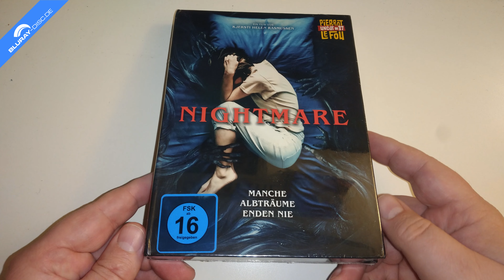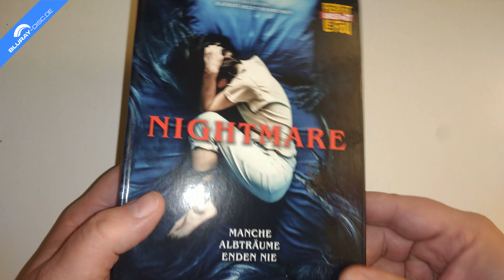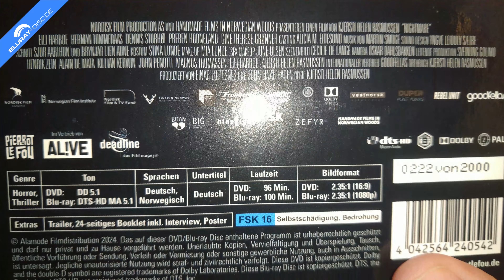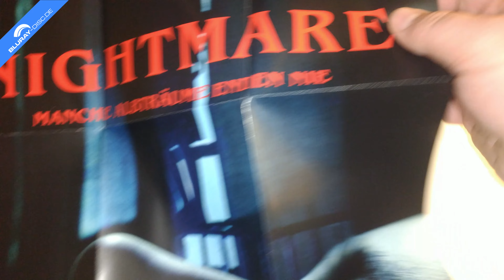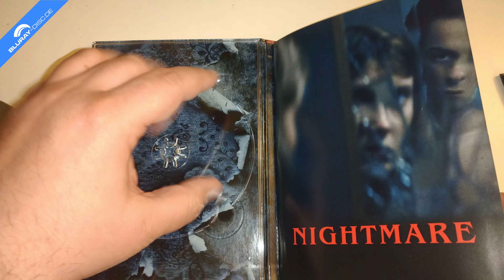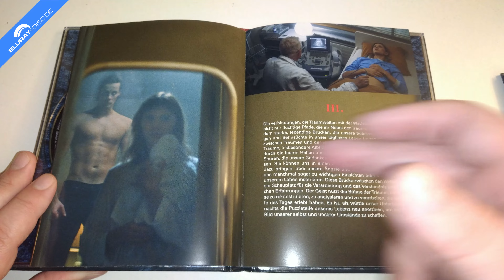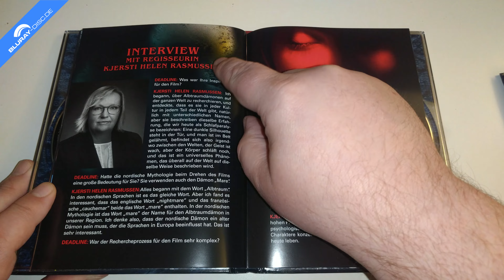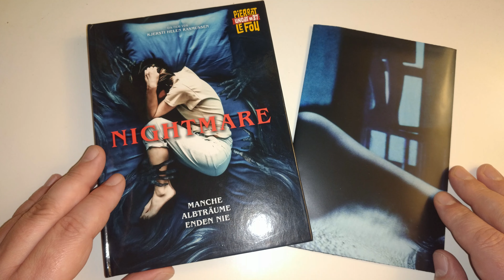Unboxing NIGHTMARE (Limited Mediabook Edition) von Pierrot Le Fou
Heute packe ich euch den norwegischen Mystery-Thriller NIGHTMARE aus dem Jahr 2022 aus, der nun auf Blu-ray Disc und DVD im auf 2000 Stück limitierten und nummerierten Mediabook inklusive Poster auf den Markt gebracht wird.

Originaltitel: Marerittet
Herausgeber: Pierrot Le Fou
Vertrieb: Al!ve AG
Cast: Cathrine Sviggum, Dennis Storhøi, Eili Harboe, Gine Therese Grønner, Hedvig Garshol, Herman Tømmeraas, Peter Førde, Preben Hodneland, Siri Black Ndiaye, Vanessa Gong
Regie: Kjersti Helen Rasmussen
Freigegeben ab 16 Jahren
Sprachen: Deutsch & Norwegisch dts-HD Master Audio 5.1
Untertitel: Deutsch
Region: B
Laufzeit BD: 99 Minuten
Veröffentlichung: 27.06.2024